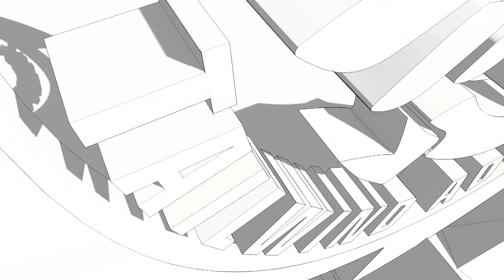TAC 127 - COMING SOON